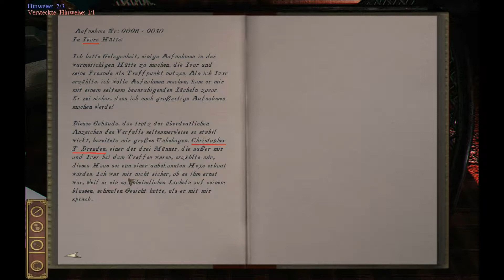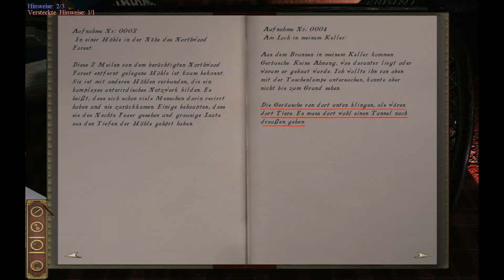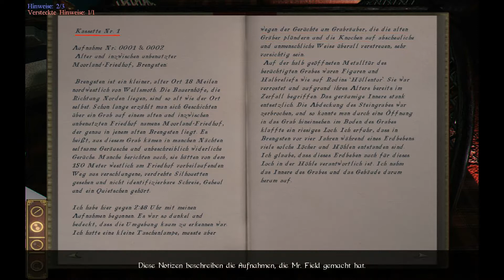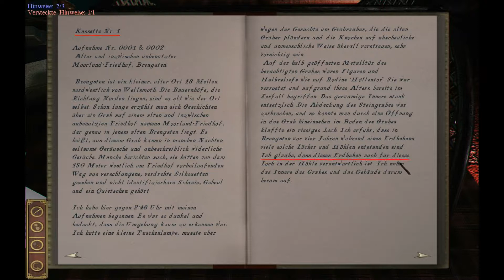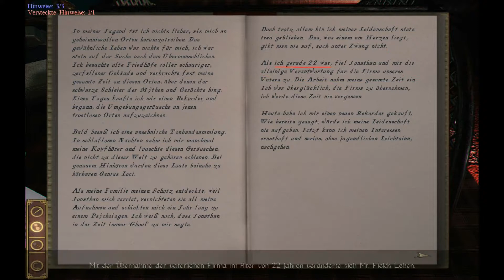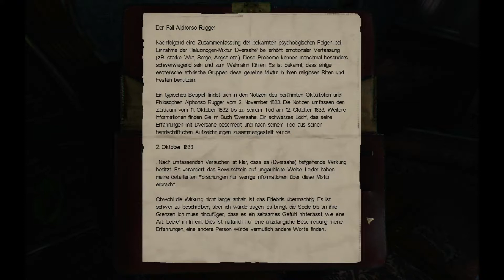Darkness Within 03 ~ Das Anwesen der Angst!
Jetzt wirds ja mal richtig Creepy!